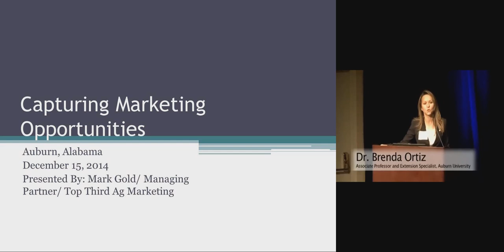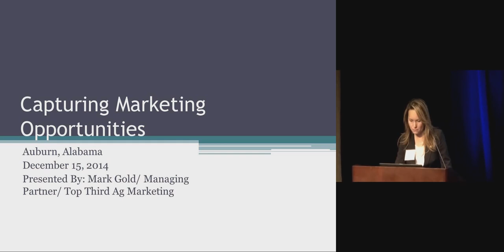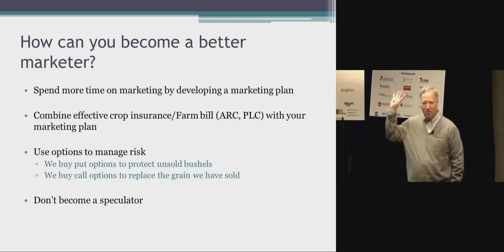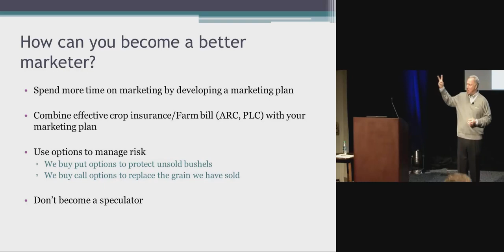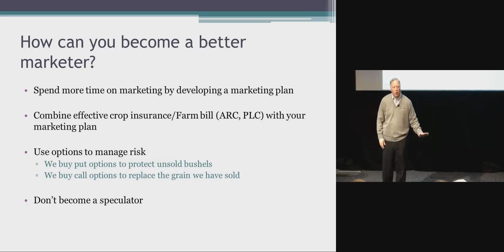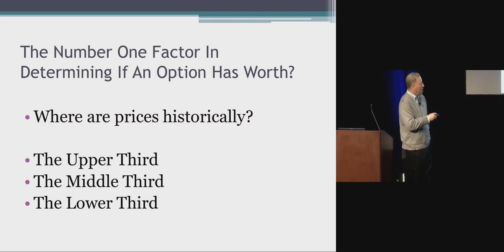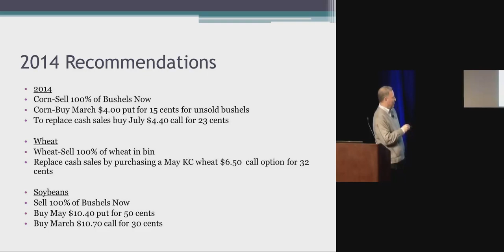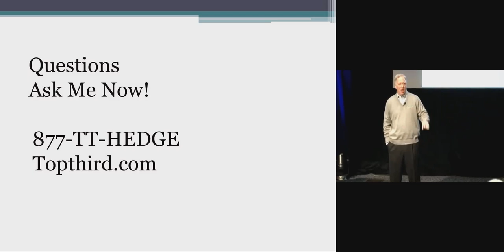Welcome, Introductions, and Grain Marketing Strategies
Dr. Brenda Ortiz, Auburn University/Alabama Extension, Dr. Paul Mask, Auburn University, Alabama Extension, Mark Gold, Top Third.